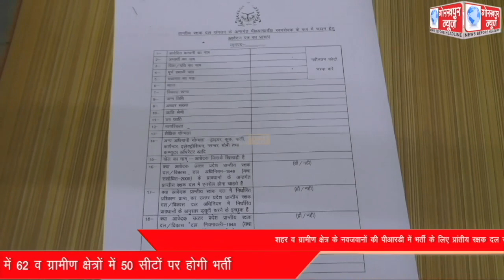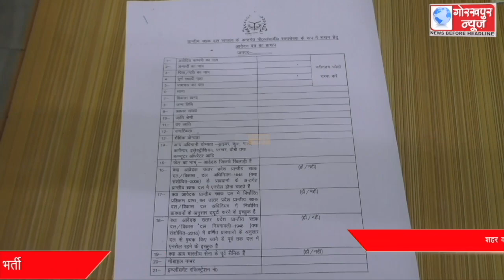शहर व ग्रामीण क्षेत्र के नवजवानों की पीआरडी में भर्ती के लिए प्रांतीय रक्षक दल संगठन द्वारा विकास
शहर व ग्रामीण क्षेत्र के नवजवानों की पीआरडी में भर्ती के लिए प्रांतीय रक्षक दल संगठन द्वारा विकास भवन में तेरह जनवरी से दिया जा रहा है फॉर्म,फॉर्म भरने की अंतिम तिथि है चैबीस जनवरी,शहर में 62 व ग्रामीण क्षेत्रों में 50 सीटों पर होगी भर्ती